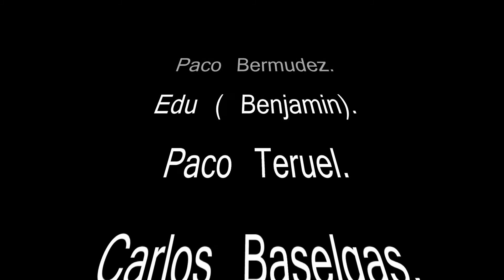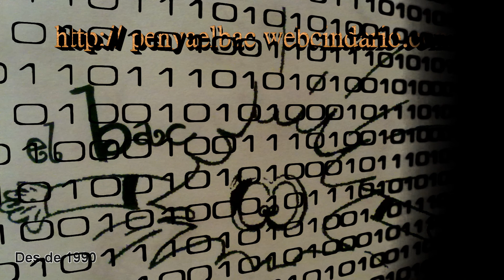Penya el bac. Canals-Bolbaite. 22-09-2013.